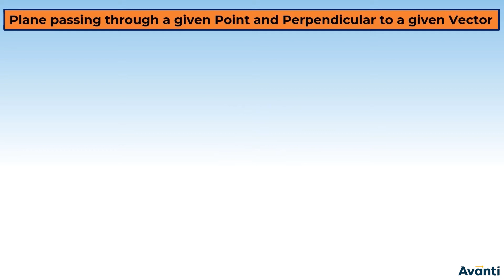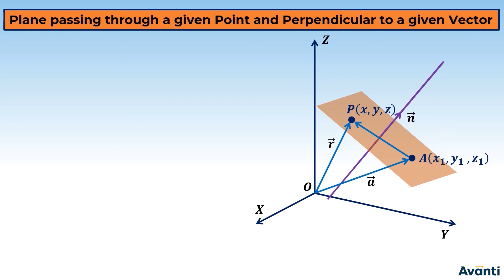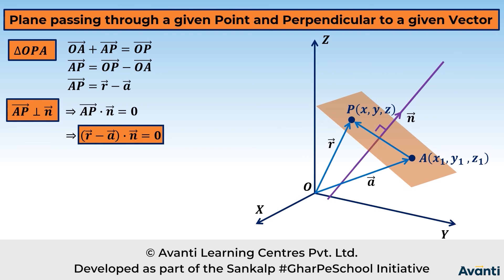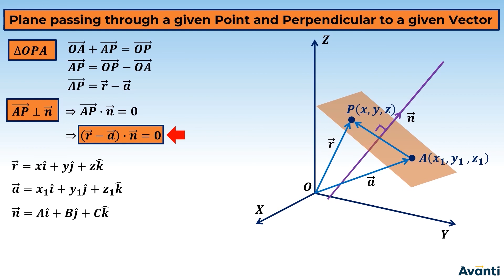6. 12M11.6 CV2 Equation of a Plane (Part 2)